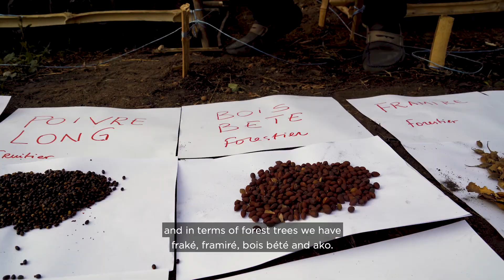Agroforestry - Nestlé Cocoa Plan EN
Cocoa grown illegally in protected areas has no place in our supply chains. We are continuing our efforts to stop deforestation and the destruction of other natural habitats.